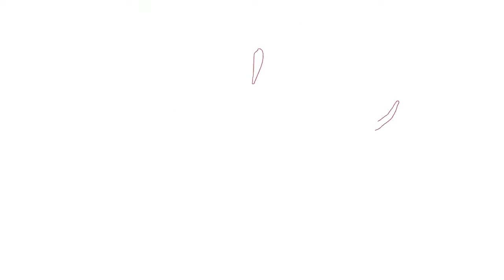Modern Warfare 2 Campaign Gameplay Part 8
Modern Warfare 2 Xbox Series X Campaign Gameplay. Thank you ALL for the support.